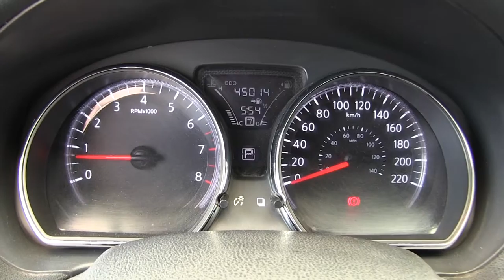Nissan / Versa / 2017 / 407580